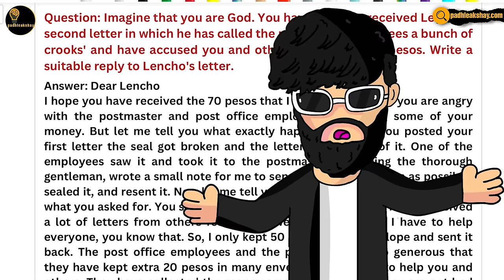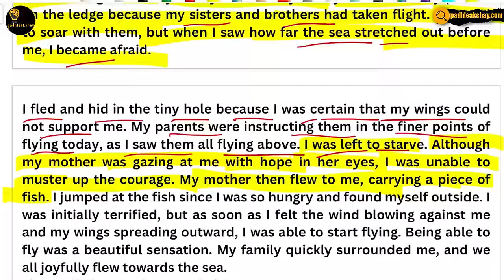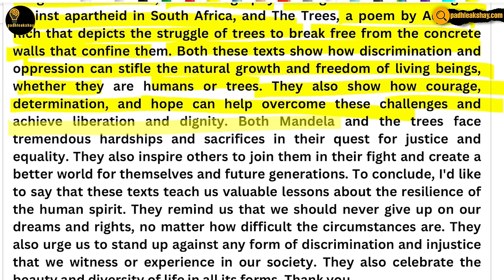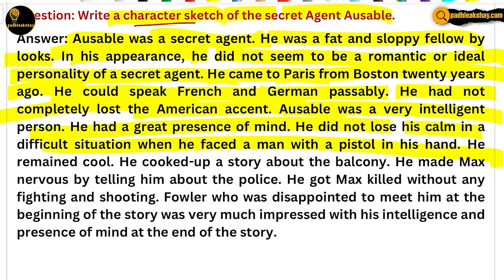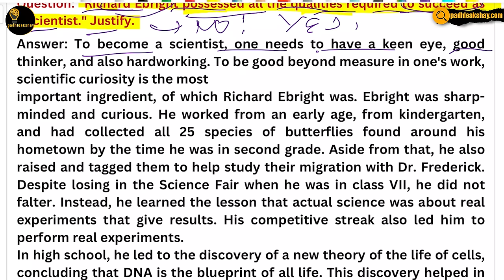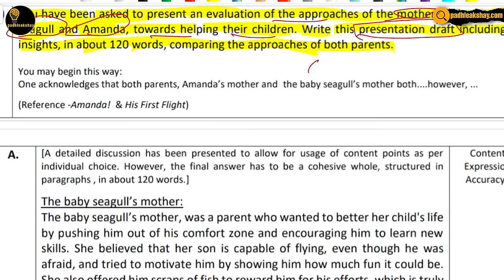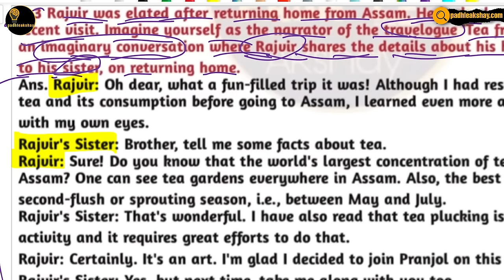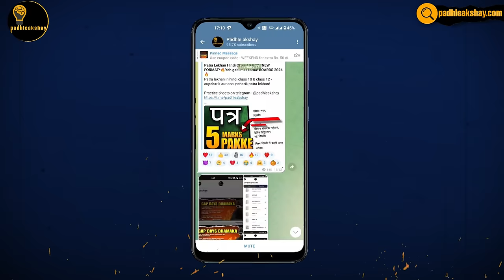Class 10 English Long Answers Tricks🔥 (Diary entry, Speech draft, Presentation draft, Conversation)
How to write long answers 6 markers in english class 10🔥

Top 100 Questions English Class 10🔥 Competency & Important Questions 🔥

Steps:
1- Select category : Class 10
2- Go to Batches & Buy ‘GAP DAYS DHAMAKA BATCH’

Make your parents PROUD this time!🔥

In this video-class 10 english unseen passage
How to study in gap days class 10?
cbse class 10 date sheet 2023-24
cbse class 10 date sheet 2024 in tamil cbse class 10 date sheet 2024 malayalam cbse class 10 date sheet 2024
cbse class 10 unseen passage class 10 date sheet 2024
cbse class 10 sample papers 2023
cbse class 10 result date 2023 latest news
today
cbse class 10th result 2023 cbse class 10 result 2023, cbse class 10th practice questions cbse class 10 topper 2023
science
how to score 95 percent in class 10 how to score 95 percent in class 10 icse how to score 95 percent in class 10 in 10 days